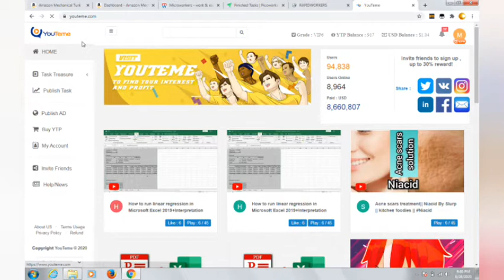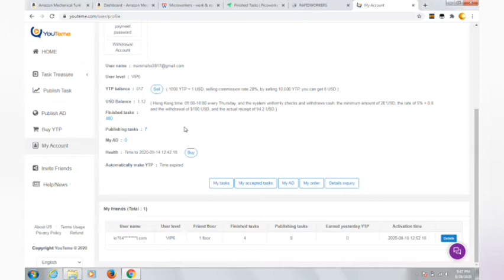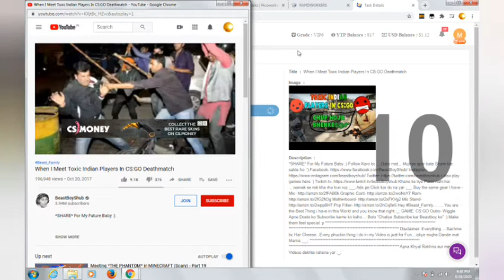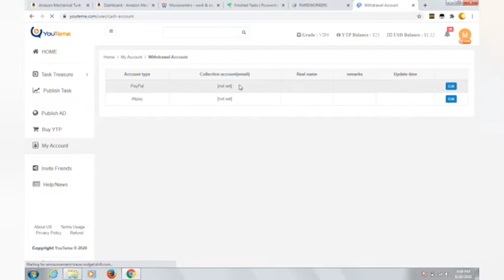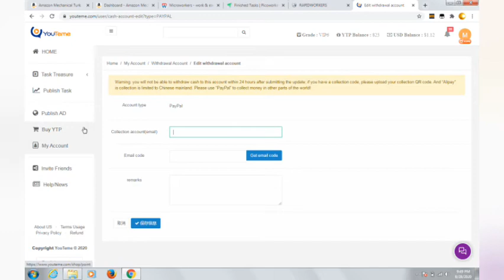Youteme Legit or scam Withdraw Payment Paypal or Alipay.